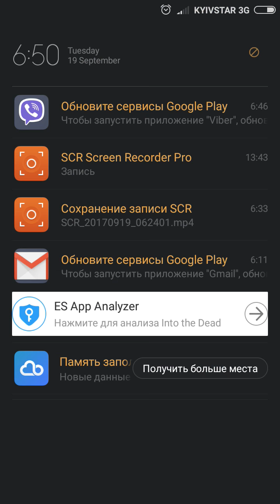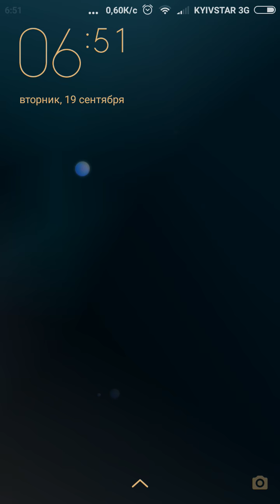Мой говорящий том # 308 новое обновление Кепка со Спиннером My Talking Tom New Update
Мой говорящий том # 308 новое обновление Кепка со Спиннером My Talking Tom New Update Мобильные игры
Привет Всем. Предлагаю вам посмотреть развивающий мультик игру для детей про котенка. В этой игре мы будем управлять за тома и будем ухаживать за ним. Это будет наш виртуальный питомец-котенок ТОМ. Мы будем его кормить,одевать,купать,играть в игры и много другое. Будет очень весело. Смотрите не пожалеете :)
Мобильные игры  - игровой канал для всей семьи и даже самых маленьких детишек.